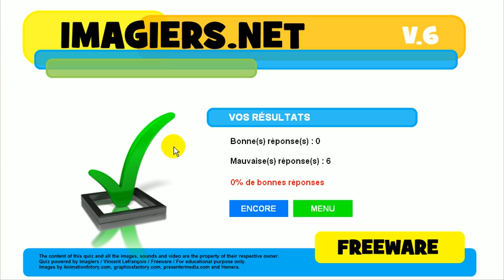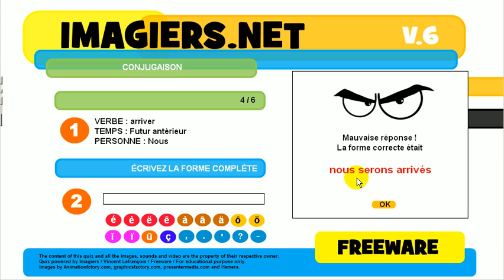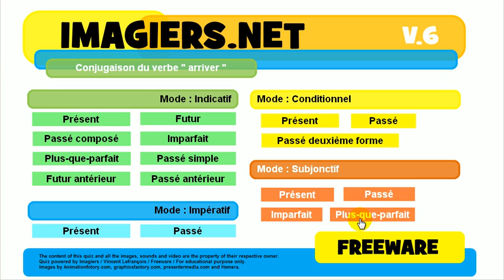Opi ranskaa # Harjoitus # Verbi # arriver